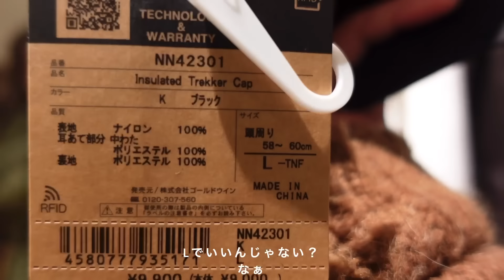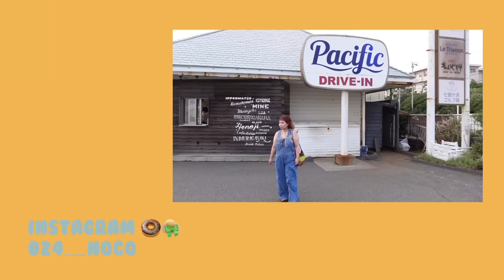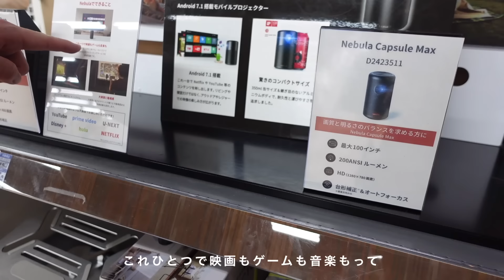今世紀最大のケンカをする前のふたり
\noco's vlog/普通の時はこんなんなの/夫婦で挑む不妊治療/1人目妊活中☺︎

本日は、夫婦デート vlog です♥︎